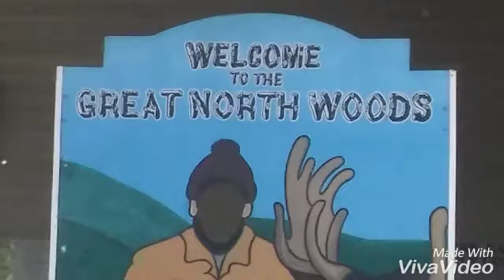Snowy roads in the Mountains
I take you all for a ride down a nasty mountain road 😎😎